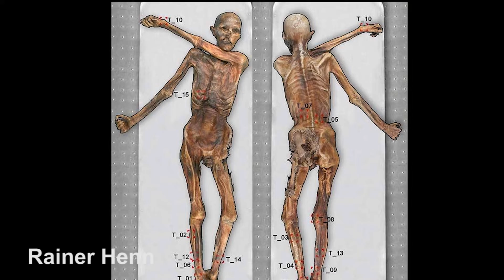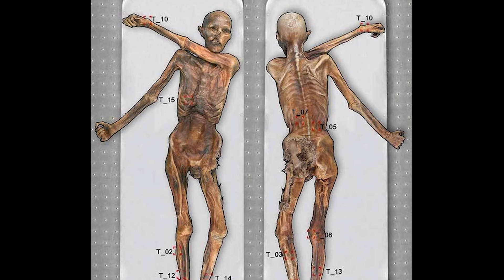សាកសព្វអាយុជាង ៣៥០០ឆ្នាំ ដែលត្រូវបានគេរកឃើញ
តើលោកអ្នកចង់ដឹងរឿងពិតទាក់ទងមនុស្ស​បុរាណដែរឬទេ ដែលមានរយៈពេលជាង៥០០០ឆ្នាំមុន ហើយចង់ដឹងពីជិវិតរបស់មនុស្សនាសម័យនោះទេ?

ប្រសិនបើបងប្អូនចង់ដឹងអំពីរឿងប្លែកៗ ឬ អត្ថបទអ្វីផ្សេង សូមខំមិនខាងក្រោម​ ក្រុមកាងារនឹងព្យាយាមរកជូនបងប្អូនអោយខានតែបាន។

ការចែករំលែកវីដេអូនេះ ឬ ការផ្តល់ជាខំមិនដើម្បីកែលំអរ គឺជាការលើកទឹកចិត្តក្រុមកាងារយើងខ្ញុំ។

សូមជួយចុចសញ្ញាកណ្តឹងដើម្បីទទួលបានវីដេអូថ្មីៗ។